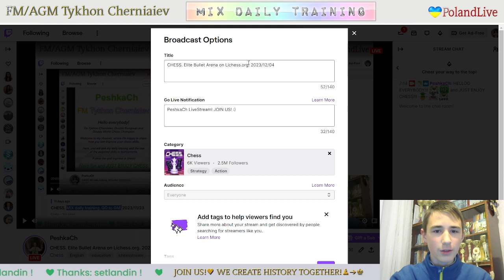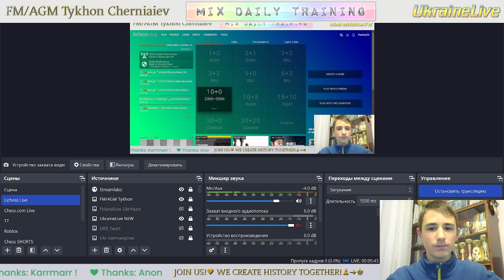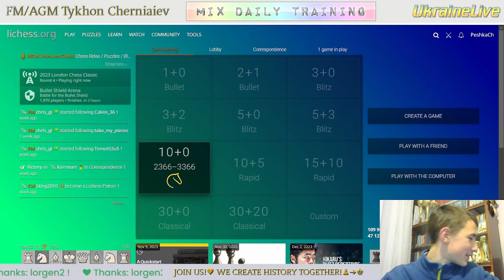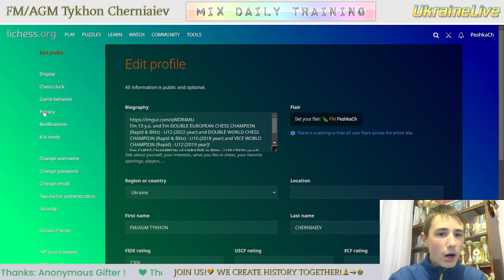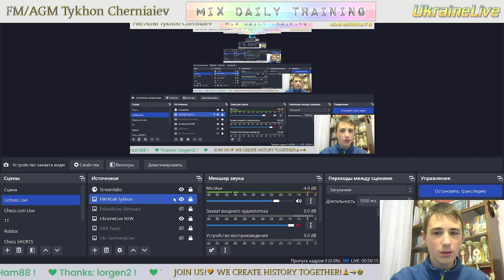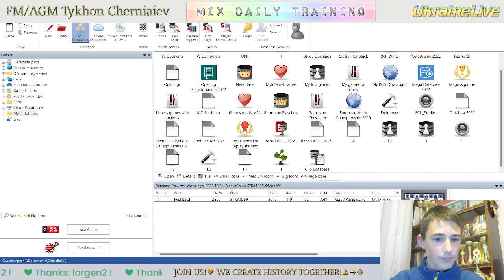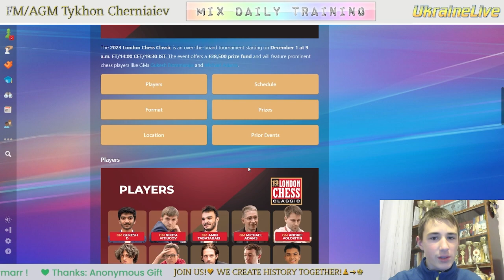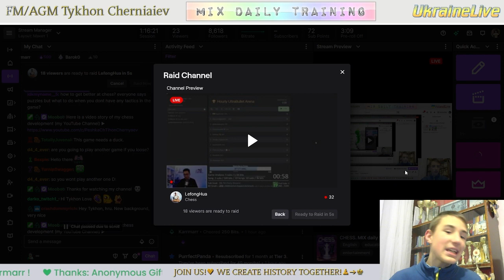CHESS. MIX daily training. GO to GM! LiveStream. 04/12/2023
The highlights of the stream:
  9:34 - Game with a live opponent "STKA1969"
29:45  - Puzzles
50:19 - Blind game with computer Stockfish A.I. level 7
59:12 - Analysis of the game